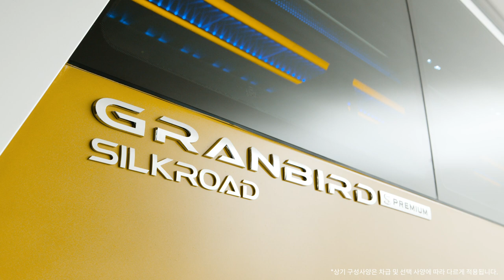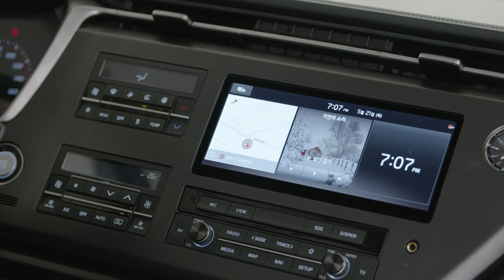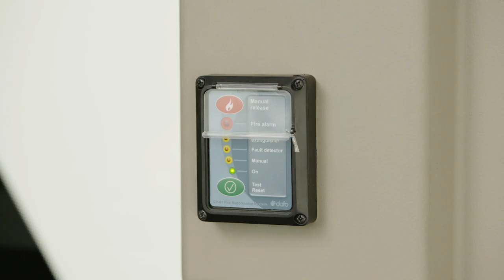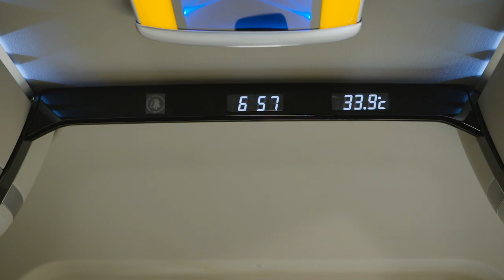그랜버드 슈퍼 프리미엄 신차 공개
그랜버드 슈퍼 프리미엄 실차 공개, 언제부터 버스가 이렇게 에뻤죠...?

13년만의 상품성 개선 모델로 선보이는
실차내외장 디자인 및 신사양을 공개합니다.